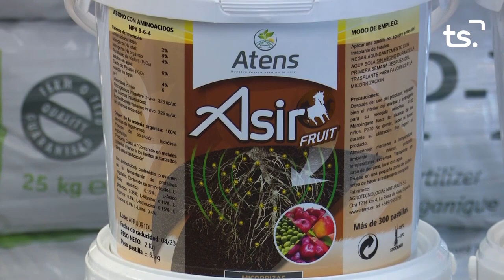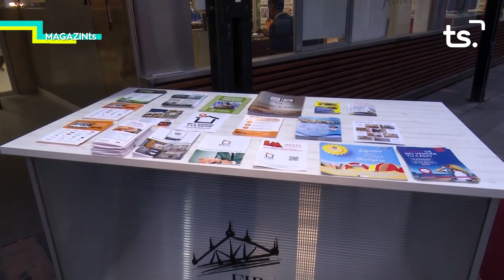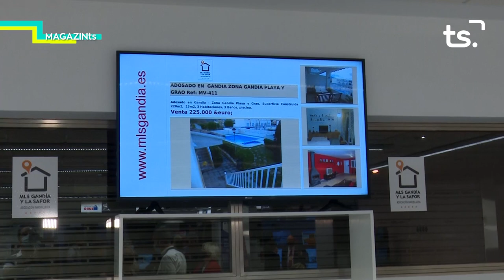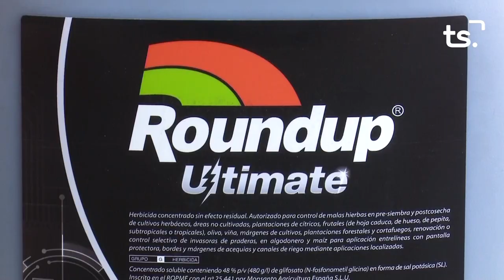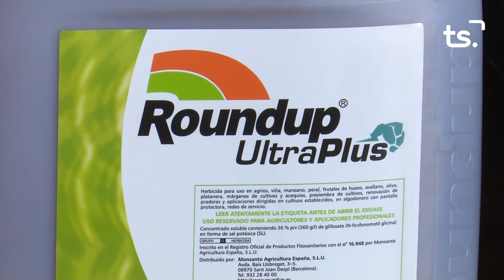MAGAZIN TS DIVENDRES FIRA MERCAT, IMMOBILIARIA + p39 NATURA PROPERA 2022 10 22